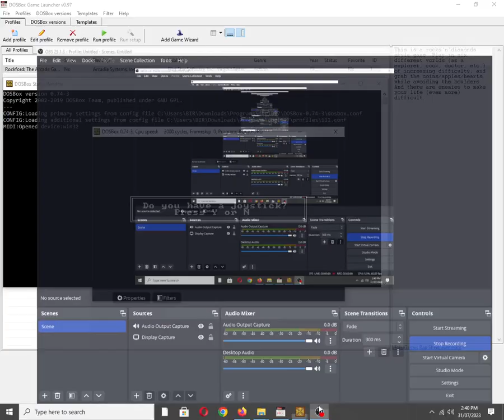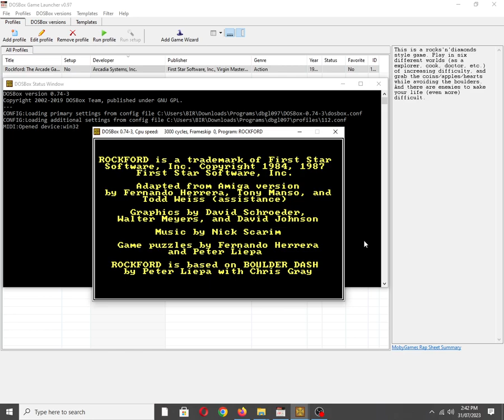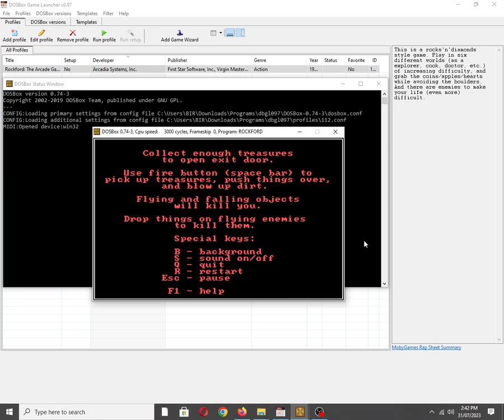Rockford: The Arcade Game [MS DOS] Theme on Tandy 3 Voice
Mobygames description:
This is a rocks'n'diamonds style game. Play in six different worlds (as a explorer, cook, doctor, etc.) of increasing difficulty, and grab the coins/apples/hearts while avoiding the boulders. And there are enemies to make your life (even more) difficult.

Also available on:
COS.TV: ✅☑✔
Vanillo: ✔☑✅